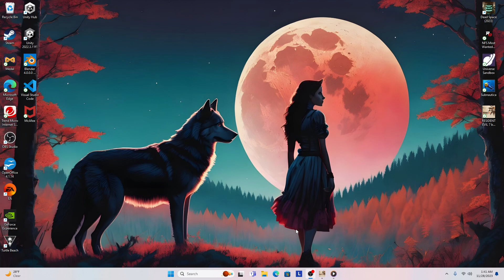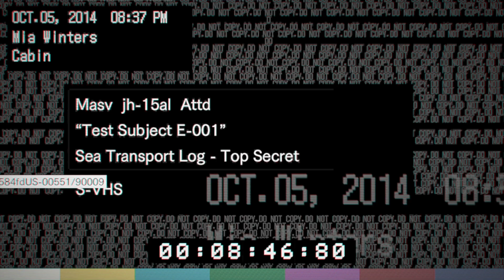[NEW] Resident Evil 7// Let's Play Part 6// I Done F😡😤🤬ed Up//Madhouse Difficulty// (Re-Recorded)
Sorry I screwed this episode up folks.

This is a re-recording of my previously completed Re7 playthrough. In order to have a better quality Let's Play, I felt the need to redo it from scratch. I hope you enjoy!

Brought to you on PC.

Fear and isolation seep through the walls of an abandoned southern farmhouse. "7" marks a new beginning for survival horror with the “Isolated View” of the visceral new first-person perspective. Powered by the RE Engine, horror reaches incredible heights of immersion as players enter a terrifyingly new world of fear as they fight to survive.